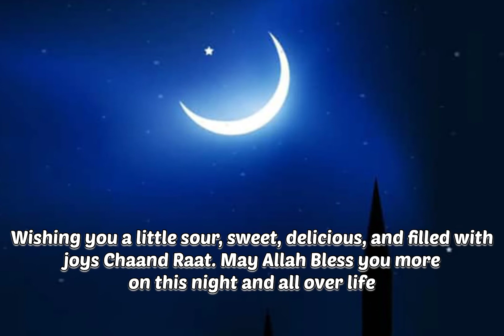Chaand Raat Mubarak WhatsApp Status with sweet wishes | 2022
Chaand Raat Mubarak WhatsApp Status with sweet wishes | 2022 | ‎@JAWERIYA KHAN

Chand Raat Mubarak Whatsapp status
Chand Raat status 2022
Chand Raat Shayari status
Chand Nazar aa gae
Chand Raat status video
Ramzan Mubarak Whatsapp status
Ramzan status
islamic channel
islamic whatsapp status
islamic videos
urdu shayari
islamic status in urdu
muslim status
jumma Mubarak
islamic reels status
Allah Se Baatein